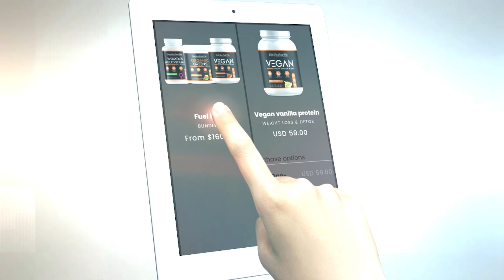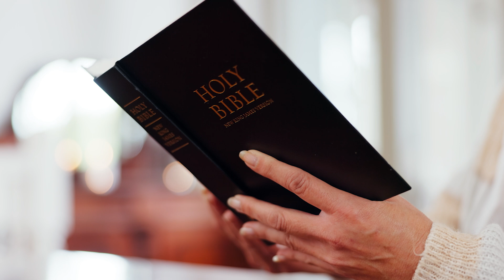Christian Exceptional Leadership Traits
💪 About The Coach:
Coach JT Tapias, is a nutrition, weight loss and mindset coach, and is the creator of the Empty Your Bucket Plan. He has owned and operated gyms for 23 years, and during that time helped hundreds of people achieve their fitness goals in a healthy, SUSTAINABLE way.

With the explosion of online training, there are WAY too many fad diets on the market, and WAY too many online “Trainers” spreading ineffective, unhealthy “weight loss plans” to the detriment of people who truly need help gaining control of their health and fitness.

JT created the Empty Your Bucket Plan and has watched it transform the bodies and lives of countless people in his gyms. More people needed this plan than he could reach in person, so JT decided to bring this transformational program to YOU from the comfort of your home.

As a former professional athlete and lifelong Weight loss and Mind set expert, he has the experience, skills, and training to provide a premier coaching service to you with the convenience of an online platform.

JT says “If you’re ready in your heart of hearts and you’re coachable you are fertile ground for massive SUCCESS!”